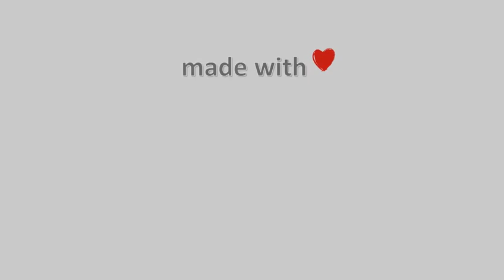29-Ιουλίου-2022, Afionas Anemos Corfu Timelapse, Timelapses.gr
Webcam at Anemos Cafe Restaurant in Afionas Village. Panoramic views of the most western piece of the Greek borders to Italy viewing the Diapontian islands: Mathraki, Othonoi and Erikousa, as well as the closest Islands of Gravia and Diaplo. On the right you can see the north part of Arillas beach until the end of the cape Kefali between Agios Stefanos NW and Arillas.